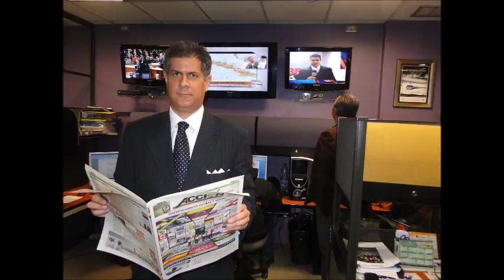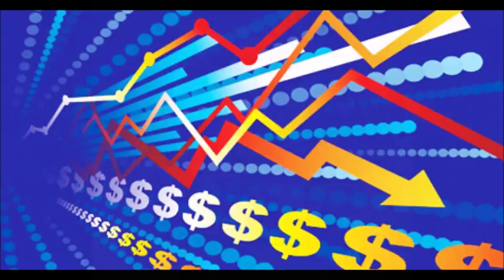GERENCIA 360 gerencia para todos RADIO 200 (55)